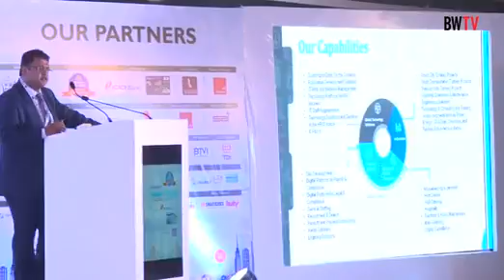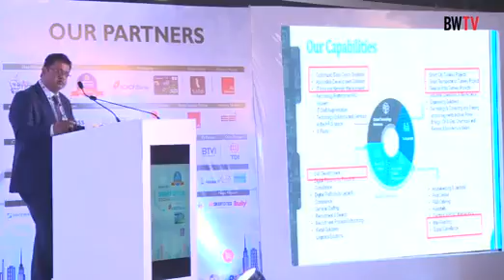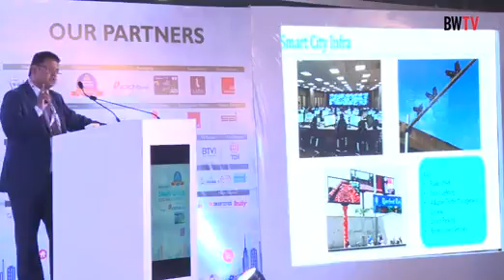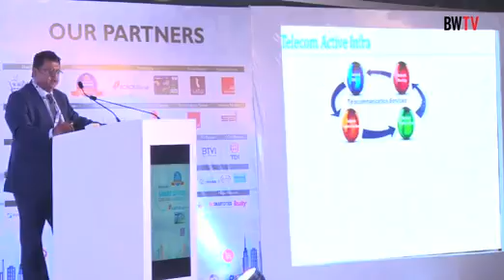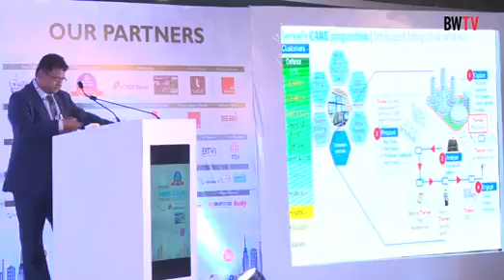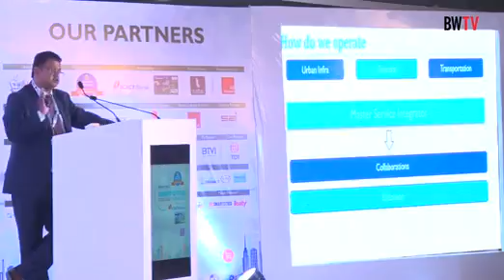Partnering in Mission to Make Ahmedabad Smart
With the mission to provide smart infrastructure, smart transportation, communication and data centre, QuessCorp is partnering with the Ahmedabad Government to make the city more livable for its citizens, says, Lenka at BW Businessworld Smart Cities Conclave 2018.